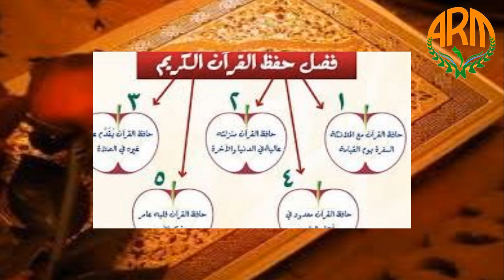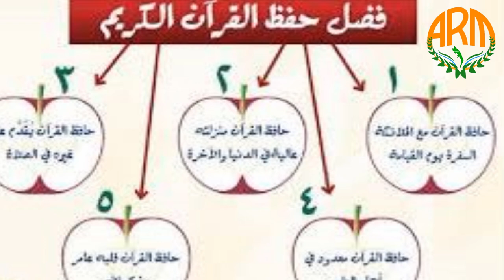منزلة أهل القرآن في الدنيا والآخرة# د محمدأيوب السعيدي